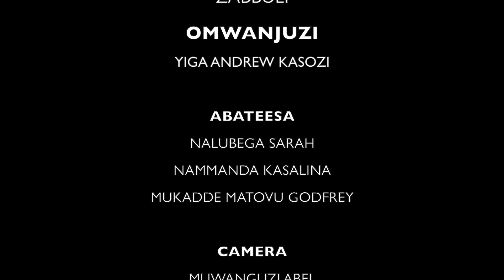OKULINDIRIRA MUKAMA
Zabbuli zikola okukoowoola okw'oku mutima okulindirira Mukama. Okulindirira Mukama si kintu eky'okubeera awo bubeezi ng'olera ngalo bunani mu kusobera n'omala obudde naye kikolwa kya bweige obujjuvu n'okukkiriza, okwesiga n'okukkiriza ebiragibwa mu bikolwa. Okulindirira Mukama kukyusa akawungeezi akazibu olw'okusuubira amakya amatangaavu. Kigumya emitima era kizaamu nnyo essuubi awamu n'emirembe. Kituzzaamu amaanyi okukola ennyo, nga tuyingiza ebinywa byaffe okuva mu nnimiro za Mukama. Okulindirira Mukama tekuliswaza, naye kuja kusasulirwa mu bugagga, kubanga Mukama mwesigwa eri ebisuubizo bye byonna.